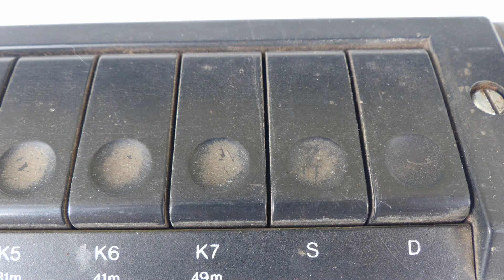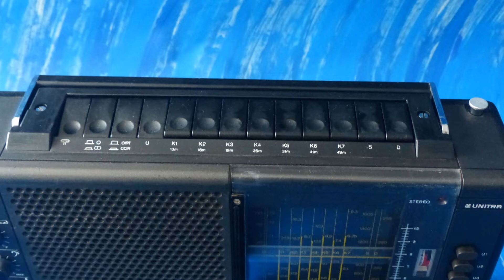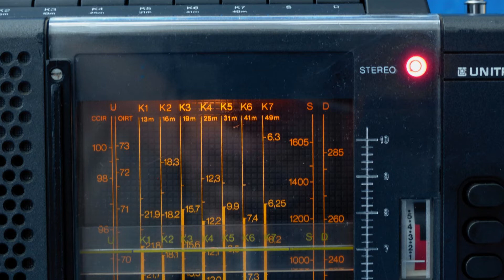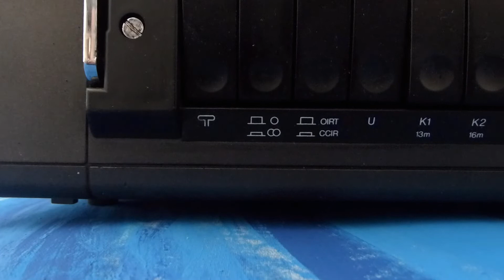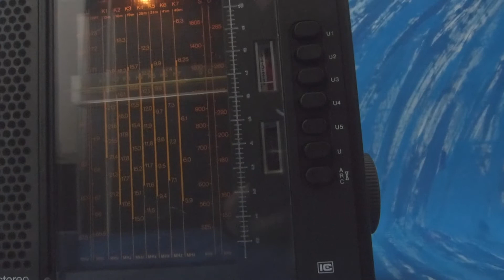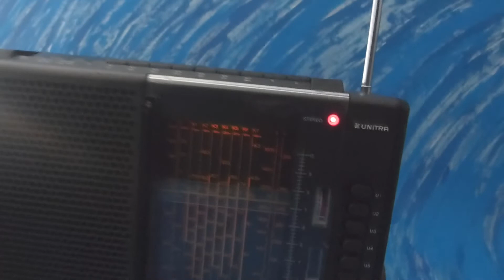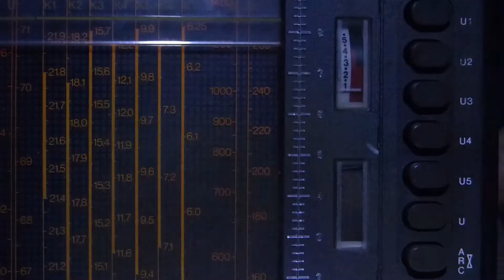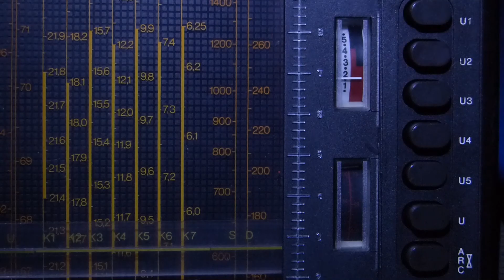Julia stereo, odbiornik globalny PRL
Wyjątkowo zaawansowane technicznie radio nie tylko w realiach polskiego rynku. Dodatkowym smaczkiem jest że posłużyło jako skaner do podsłuchiwania służby bezpieczeństwa podczas stanu wojennego. Inne smaczki związane z tym radiem w filmiku np. stereo z jednym głośnikiem Nie rozwodzę się nad tym ile musiałem włożyć pracy by oczyścić i odrdzewić, posklejać antenę, programatory itp. bo filmik trwałby tak długo że widz by usnął lub wyłączył.